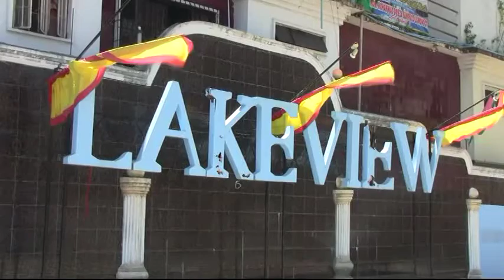AMINO Photo and Video Coverage (Hamdani + Diamon) Highlights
Hamdani and Diamon Highlights